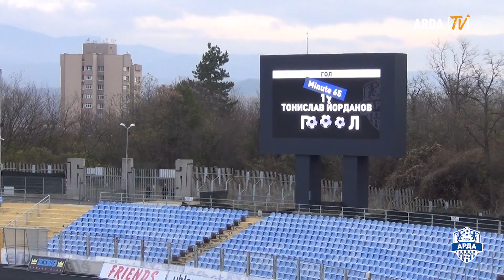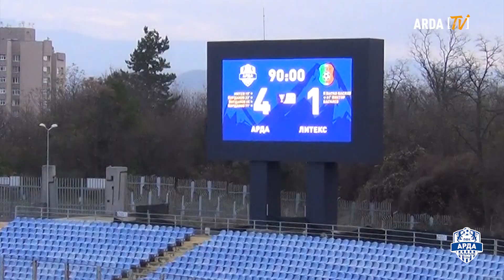АРДА разгроми Литекс с 4:1 и продължава напред за Купата на България